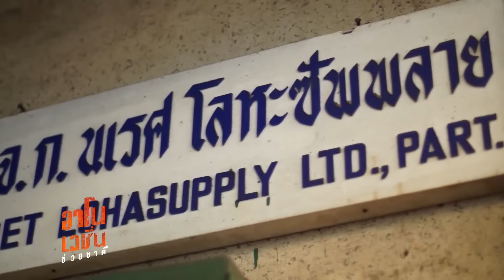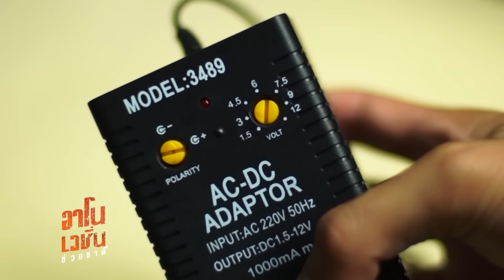อาโนเวชั่น ช่วยชาติ : EP.7 ตอน นักประดิษฐ์ไร้ขีดจำกัด | ช่วงที่ 3/4 (30 เม.ย.59)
เมื่อ 2 หนุ่มอาโนเวชั่น  ช่วยชาติ ได้รับคำร้องทุกข์จากคุณพ่อมือใหม่  ที่มีปัญหาในการช่วยดูแลลูกตัวเล็กๆ ให้กับภรรยา ทำให้ต้องไปพบกับสุดยอดนักประดิษฐ์ที่มีความเชี่ยวชาญเรื่องเครื่องมือทางการแพทย์ ให้ช่วยประดิษฐ์เครื่องมือที่จะมาช่วยคุณพ่อมือใหม่ได้ดูแลลูกได้ง่ายขึ้น รวมถึงพบกับสารพัดสิ่งประดิษฐ์ ที่จะมาสร้างความสนุกเสริมการเรียนรู้ให้กับคุณผู้ชม